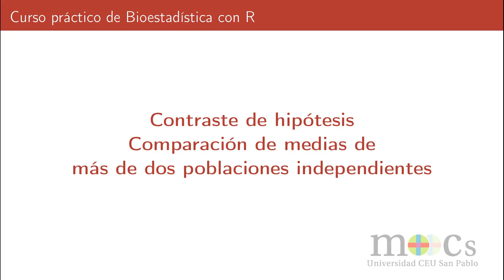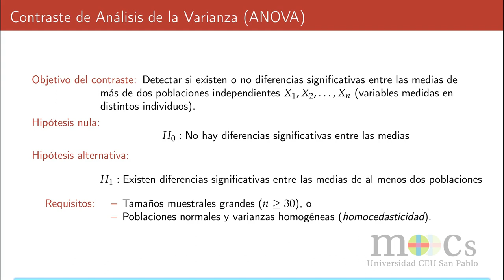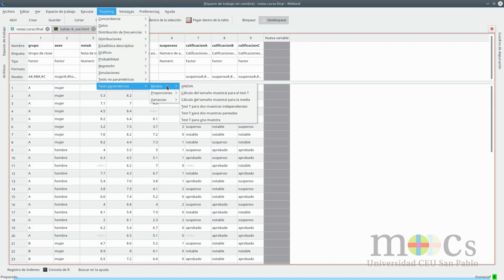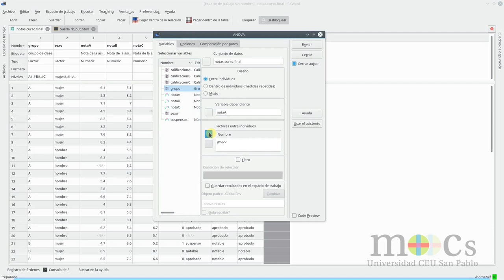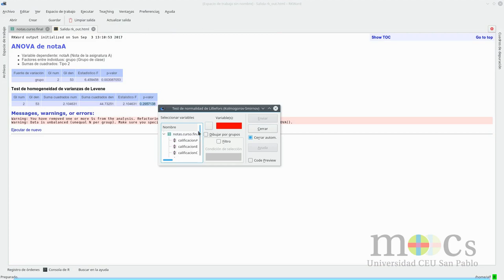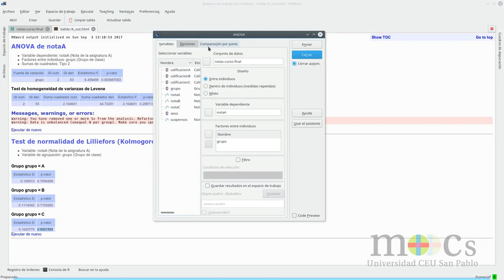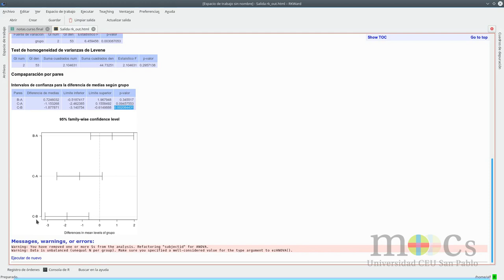Bioestadística R M9: Contraste ANOVA de un factor con R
Este vídeo explica cómo realizar un contraste ANOVA de comparación de medias de más de dos poblaciones independientes definidas por un factor con el paquete RKTeaching.